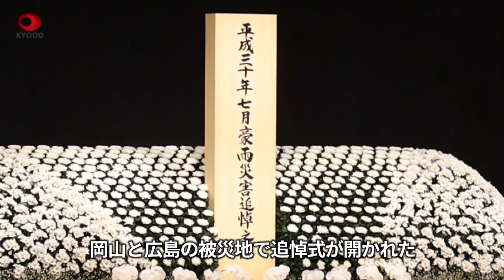西日本豪雨4年で追悼式 「命の大切さ学んだ」と遺族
14府県で304人が犠牲になった2018年の西日本豪雨は6日、最初の大雨特別警報が出てから4年となった。広島と岡山の被災地で追悼式が開かれ、遺族らは「前向きに生きていく」と誓った。平成最悪の水害で、ともに被害が甚大だった愛媛を含めた3県では、今なお計112人が仮設住宅などで「仮住まい」をしている。